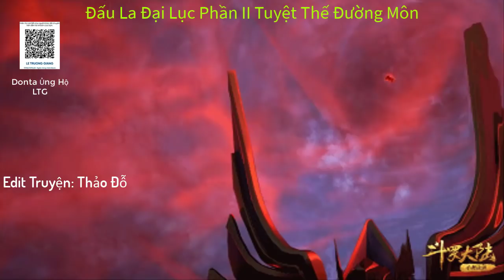Tập 1009: ĐLĐL II: Hoắc Vũ Hạo, Toàn diện quyết chiến phần 2 | Tuyệt Thế Đường Môn